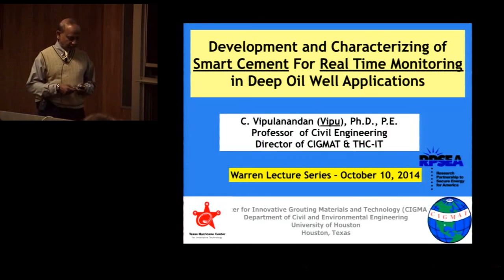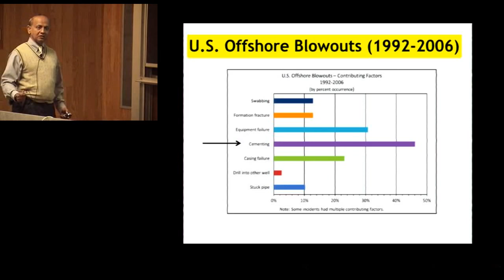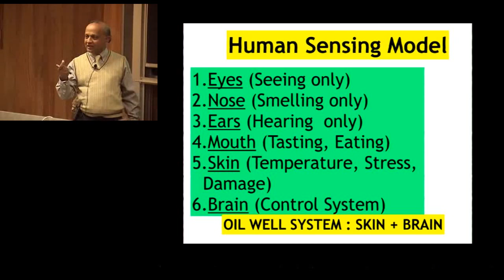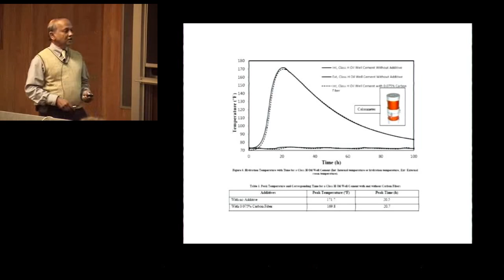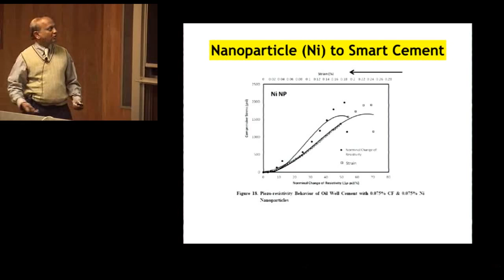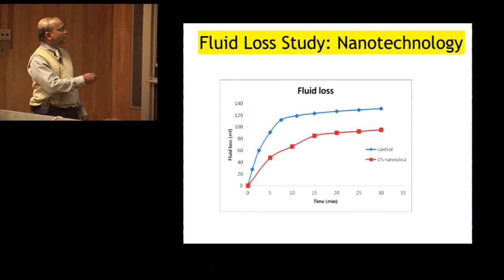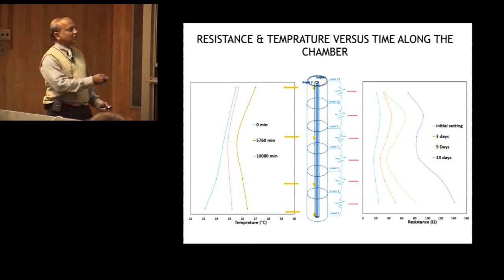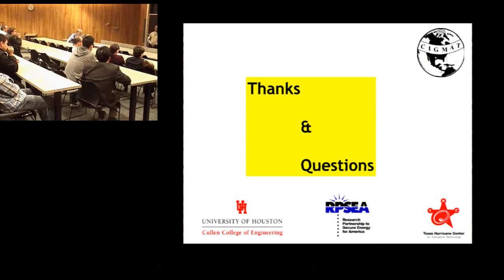Warren Lecture Series - Cumaraswamy Vipulanandan (Oct. 10, 2014)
Development and Characterizing of Smart Cement for Real-time Monitoring in Deep Oil Well Applications